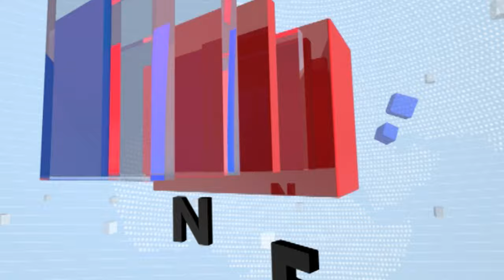Sachin Ahir | Sanjay Pande ठाकरे गटाकडून लोकसभेचं तिकीट? सचिन अहिर म्हणतात...